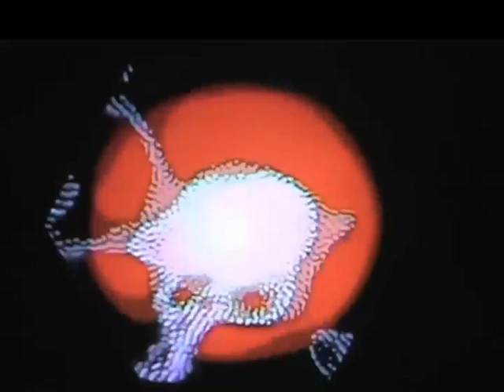Mandala - Kino Montréal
Réalisé par / Directed by  -  Vincent Desmarais

Présenté au / Presented at  -  Kino Montréal.